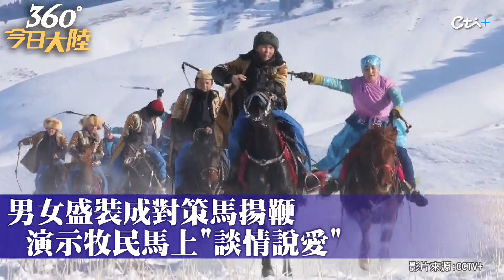"天馬踏雪"迎新年!新疆昭蘇冬日限定"視覺饗宴" 賽馬、刁羊、姑娘追一探牧民文化｜360°今日大陸